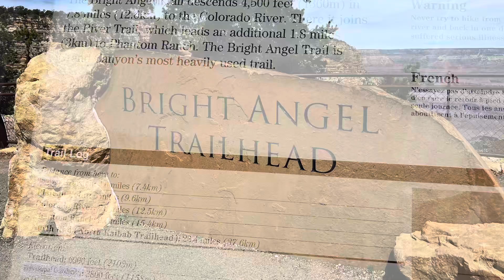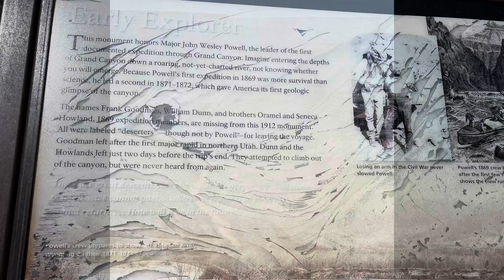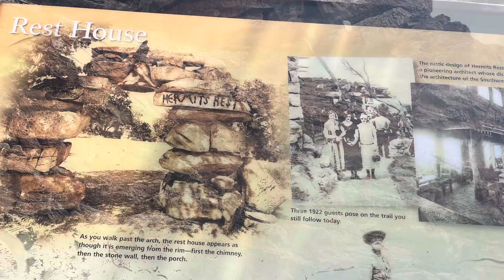Bright Angel Trailhead | South Rim | Grand Canyon | grandcanyon | arizona | @VisitUnitedStates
The best weather to visit here is April, the trail is closed at
PLATEAU POINT TRAIL - CLOSED
The closure is for waterline replacement work.
CLOSURE DURATION: October 12, 2023, through March 14, 2025